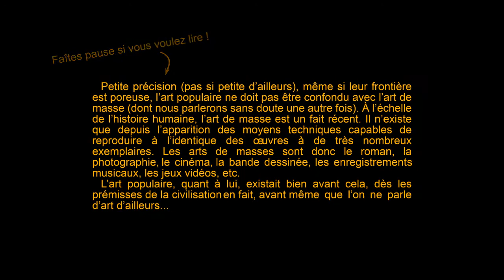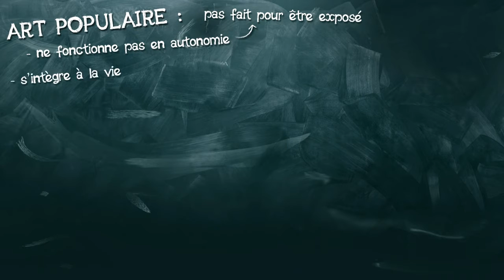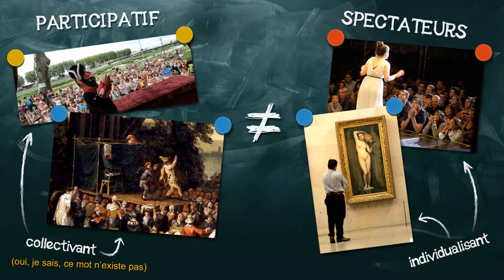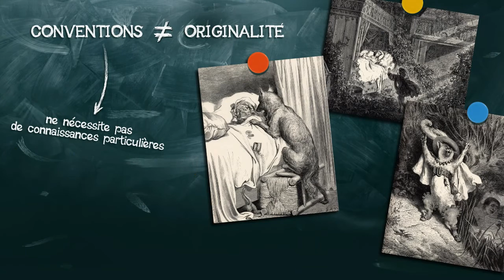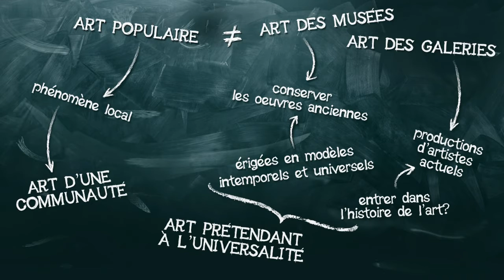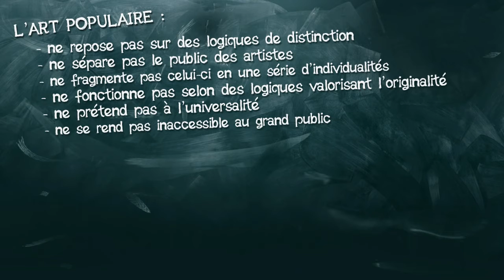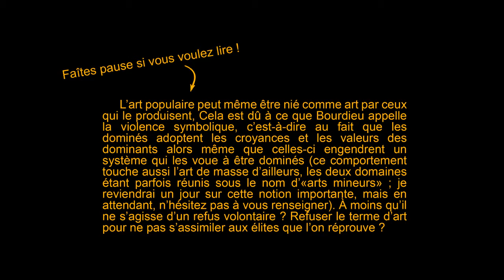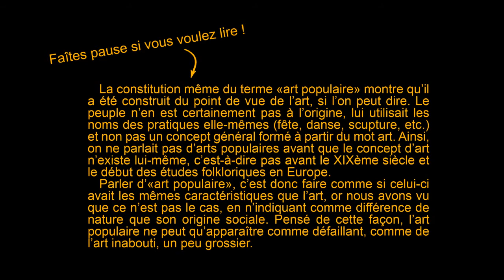13- Art histoire d'une idée. septième partie : l'art populaire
Il y a toute une partie de l’art dont nous n’avons quasiment pas parlé : l’art populaire, et pourtant, celui-ci représente la majeure partie des productions artistiques. Cette lacune est réparée dans cette septième vidéo qui va nous permettre de poursuivre notre histoire du concept d’art en l’éclairant d’un point de vue nouveau.

Et la musique, elle, est découpée/remixée à partir de deux morceaux :
- le temps des cerises, chanson populaire de Jean-Baptiste Clément, pour les paroles, et d’Antoine Renard, pour la musique, 1868 :

Bibliographie, pour aller plus loin :
- William Morris, « Comment nous vivons, comment nous pourrions vivre » (1888), « L’art du peuple » (1882) et « Les arts mineurs » (1882) dans le recueil Comment nous vivons, comment nous pourrions vivre, Paris, Rivages poche/petite bibliothèque Payot, 2013. Ainsi que L’art en ploutocratie (1883), disponible en ligne ici :
- Florence Dupont, L’Invention de la Littérature – de l’Ivresse Grecque au Texte Latin, Paris, la découverte, 1998.